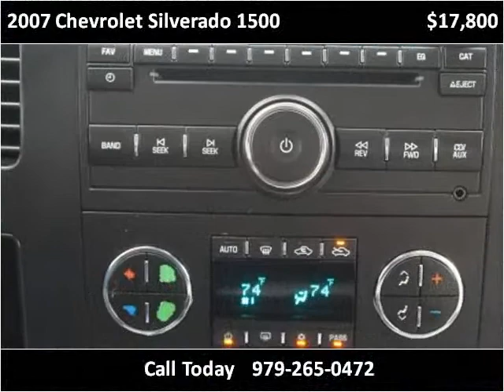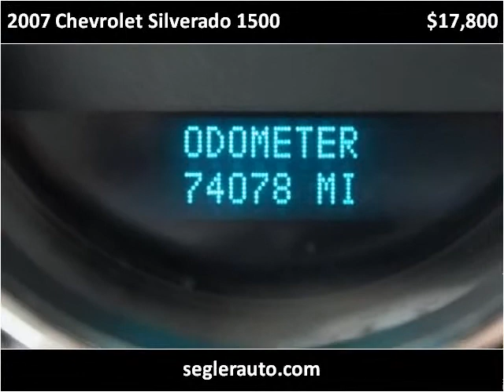2007 Chevrolet Silverado 1500 Used Cars Richwood TX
This 2007 Chevrolet Silverado 1500 is available from Segler Auto Sales.